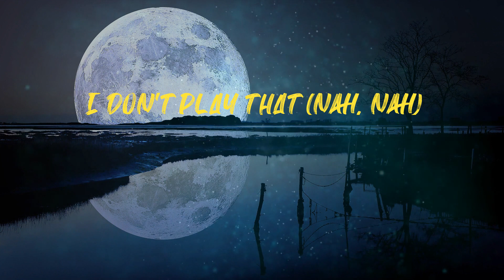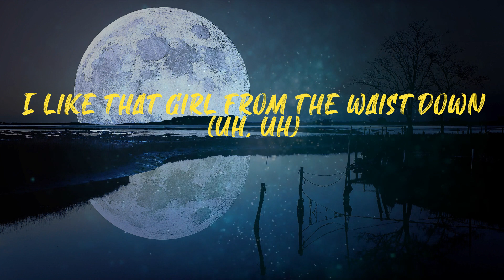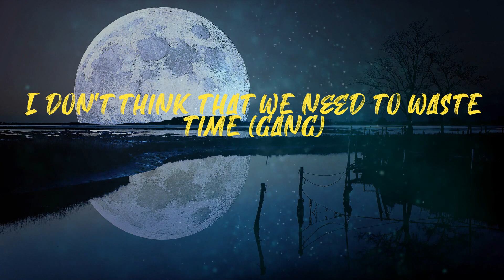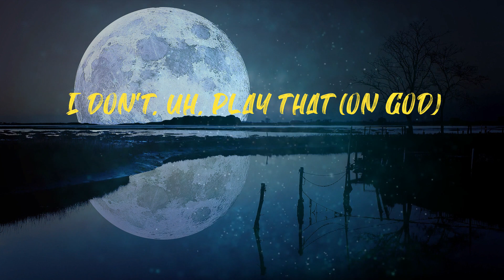Don't Play That (Lyrics)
King Von - Don't Play That (Lyrics)

Lyrics:
I don't play that (nah)
I fuck that bitch with a latex (huh? What?)
I did a drill with a face mask (boom)
I wash my hand with the Ajax
I don't play that (huh? What?)
I don't play that (nah, nah)
I don't, uh, play that
Hold on, hold on (huh?)
Lay down (yeah)
I like that girl from the waist down (uh, uh)
I don't think that we should waste time (nah, nah)
I heard it was good through the grapevine (yeah, yeah)
Huh? What? (What?)
I heard that you got a great mind (what?)
I don't think that we need to waste time (gang)
She fell in love with a shooter (boom)
I caught that girl playin' with my Glock (damn, damn)
She askin' me what is Tooka (what?)
Just know that we smoke him a lot
I take off my shirt when I'm hot (hot)
I'm quick to spray down your block (boom, boom)
Can't stop 'cause 12 too hot (nah, nah)
I'll spin back when they not (uh-huh)
Hold on, hold on
She caught me fuckin' her friend (21)
I hit that bitch with the peace sign (on God)
Why you keep callin' me, twin? (Pussy)
You know that you pussy, you feline (pussy)
She fell in love with a stepper (21)
I caught her playin' with my Js (on God)
I fell in love with the gun smoke
She caught me playin' with my K (on God)
Creep up, get out (21)
I'm in your hood with my stick out (21)
You don't catch a body, you kicked out (pussy)
Swap hoes with my brothers, we switch out (pussy)
In a opp bitch mouth with my dick out (pussy)
I squeeze the Glock 'til the clip out (pussy)
I don't make diss songs, I flip out (pussy)
Whenever we see him, it's a blick out (21)
I don't play that (pussy)
I fuck that bitch with a latex (on God)
I did a drill with a face mask (on God, boom)
I wash my hand with the Ajax (21)
I don't play that (straight up)
I don't play that (on God)
I don't, uh, play that (on God)
Fast car, uh
Jaguar, uh
NASCAR, uh
AP off, uh